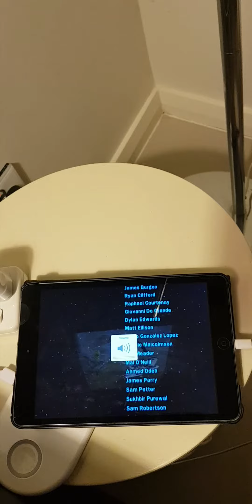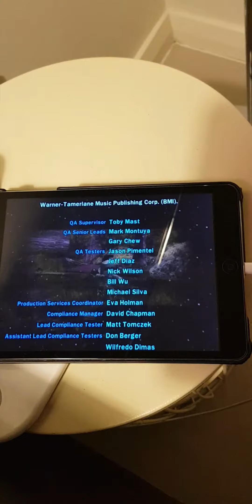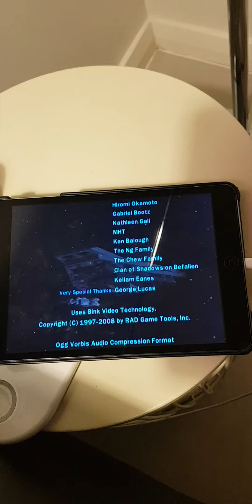Lego Star Wars The Complete Saga Episode 1 End Credits Last Part